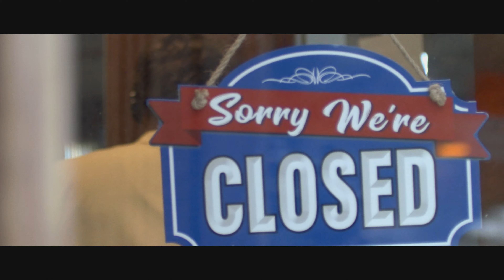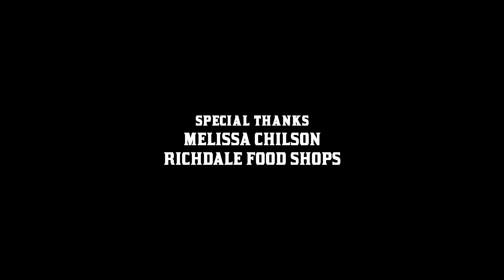BUZZKILL BEACH: Opening Scene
Opening Scene and Proof of Concept for BUZZKILL BEACH

Written & Directed by The Ro Bros.
Director of Photography: Taelon Ratliff
1st AD: Camilo Vilaplana
Original Music by Alanna Quiton
1st AC: Davin Intag
Gaffer: Joe Dirienzo
Production Designer: Brando Smith
Makeup Artist: Bia Bauzys
Starring: Dylan Tonken as Clerk
Rob McPherson as Killer
Makar Kirikov as Cop #1
Ian Bishop as Cop #2
Special Thanks: Melissa Chilson & Richdale Foodshops

Rodicon Productions 2019
R&R Film Studios, LLC